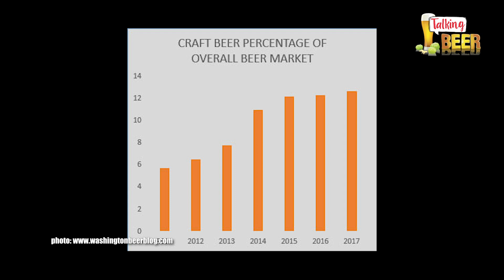Lagers In A Craft Beer World - Mother Stewarts/ Talking Beer 10.17.18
Co-founder and Brewer Kevin Loftis sheds some light on why lagers play a major part in the craft beer landscape.